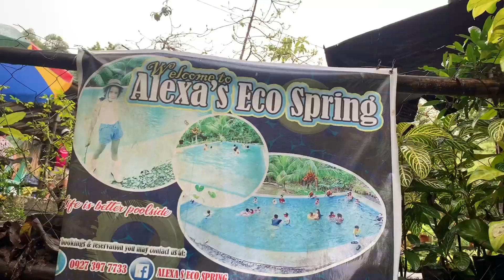Byahe ka marites to Alexas echos spring resort and Busay @ turoturo ilongbukid iloilo city